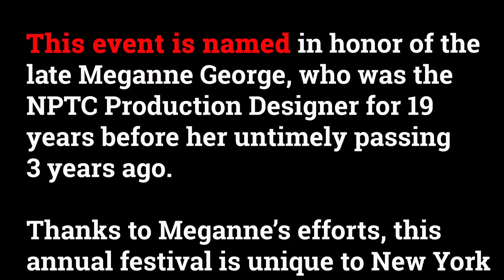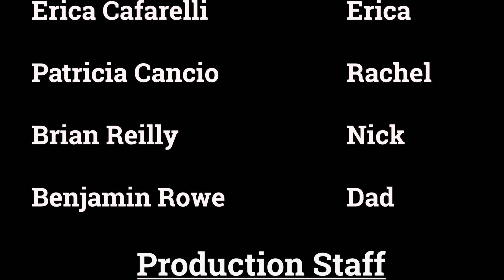ENDGAME: Meganne George Women's Work Short Play Festival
Three of the six original plays presented in NPTC's annual festival were able to be videotaped and shared: BOYS GO TO MARS by Alison Merkel, and THE REUNION by Molly Horan and POST-SCARCITY POSSIBILITIES by Leela Velautham.

The festival ran from August 8-13, 2022, with six scripts developed in the Women's Work Short Play LAB. To find out more about Women's Work, visit our